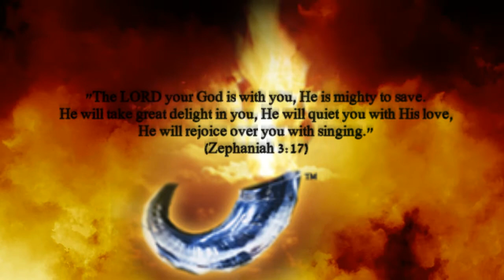Prayer for the HARVEST - 40 Days (Day 7)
A prayer for those who are suffering in the furnace of affliction, and struggling with doubt and unbelief.  "Be still, and know that I am God" (Psalm 46:10a)